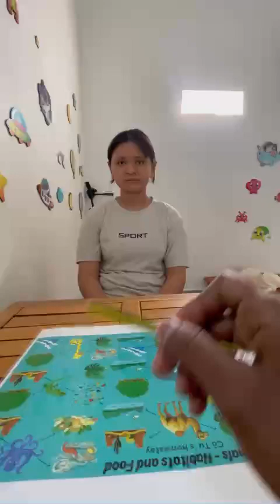Tiếng Anh Giao Tiếp Tại Phan Thiết: Lisa practices talking about Animals Habitats and Foods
Lisa practices talking about Animals Habitats and Foods by answering and asking questions with Nilan!